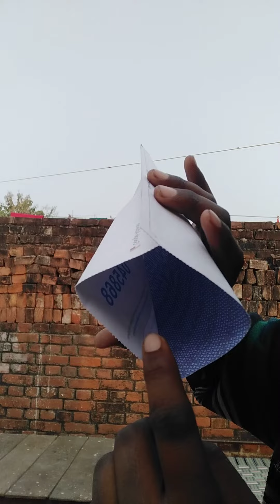Google Adsense के Letter में क्या होता है? Google Adsense Pin Verification | TECHNICAL KALAKAR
Best Products -You Can Buy 👇👇

🎤Camera Mic -
😎Collar Mic
🎙️Recommend Mic
⌨️🖱️Keyboard & Mouse
🔊Ear Buds
📸Camera Tripod
📱Phone Tripod
🔊Home Thearter
📱Power Bank
😍Smart Watch
🎁Ring Light